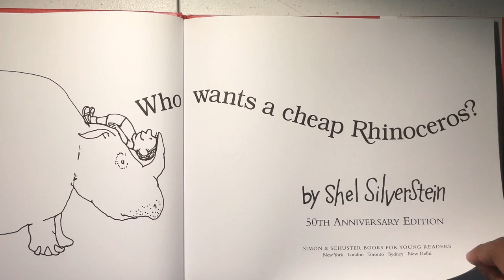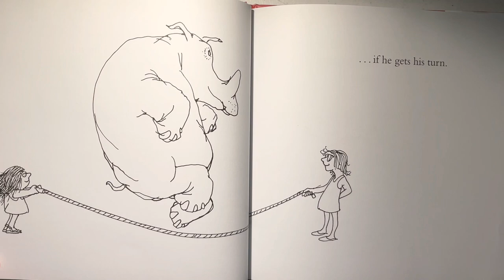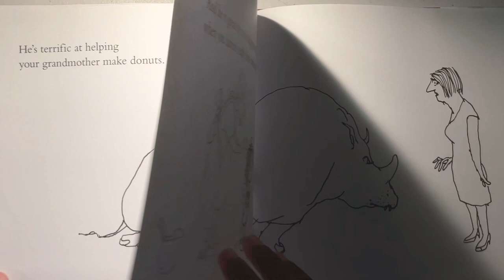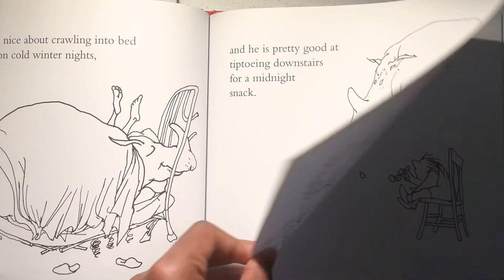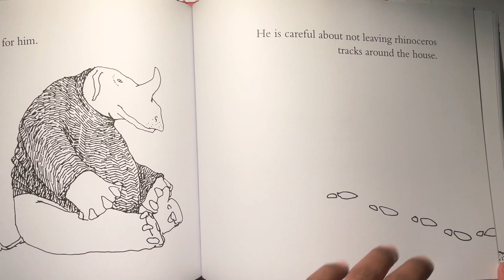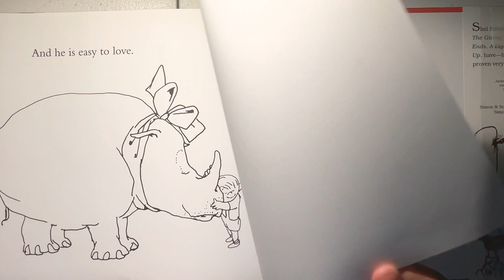Who Wants a Cheap Rhinoceros? Read Aloud